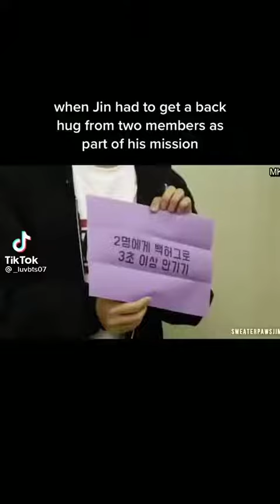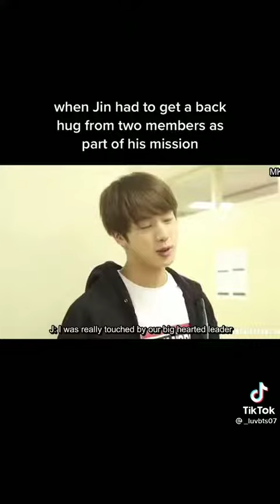When Jin wants to request the members 😭😭😂😂